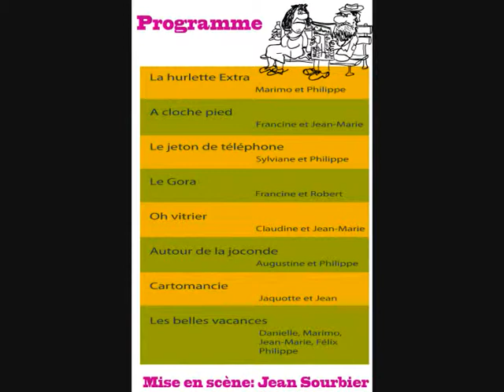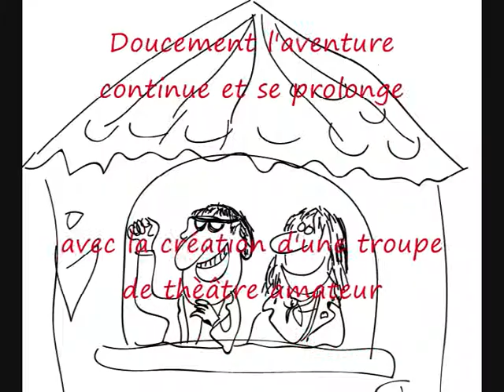Sur le banc Le Gora Cothurne 83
Pour le centenaire du Lavandou les 18 et 19 Mai 2013, la troupe du "Cothurne 83" à interprétée quelques sketches ;"sur le banc" de Raymond Souplex et jane Sourza.